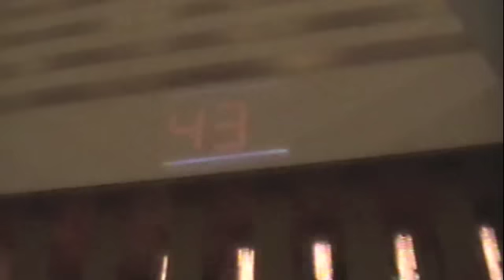New Years Eve Hyatt Regency Houston with Yelba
The balloon drop alone at the Hyatt regency makes this the best party in Houston! never mind the three levels of music, including my band "Latin Fire". What an unforgettable evening! Do not miss this party next year!